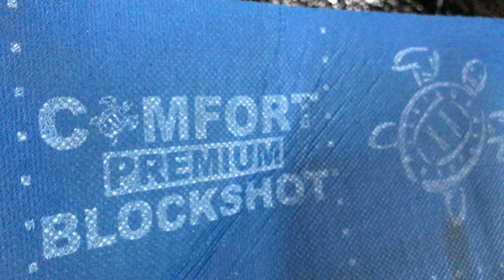Шумная резина? Рассмотрим один из вариантов как можно снизить присутствие гула от шин в салоне авто.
Себя нужно баловать акустическим комфортом. Шумная резина? Рассмотрим один из вариантов как можно снизить присутствие гула от шин в салоне авто.